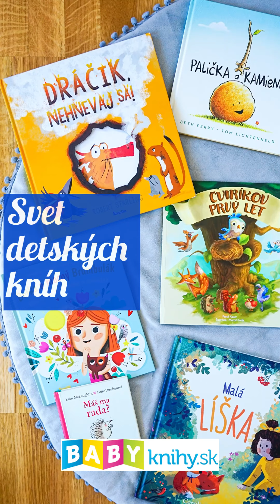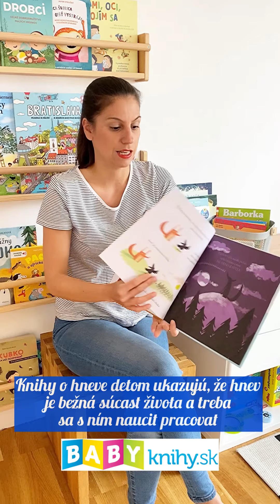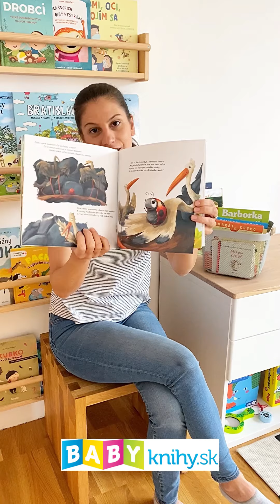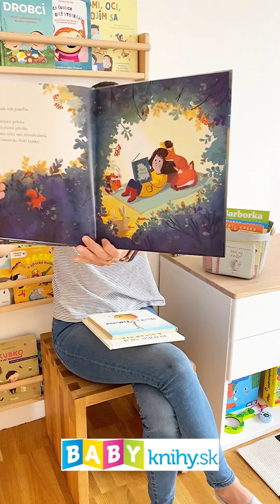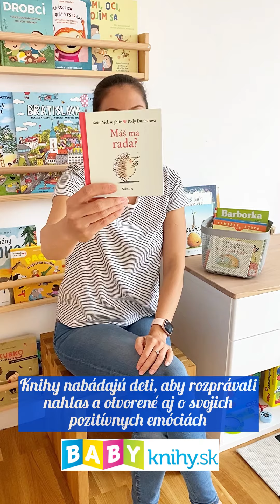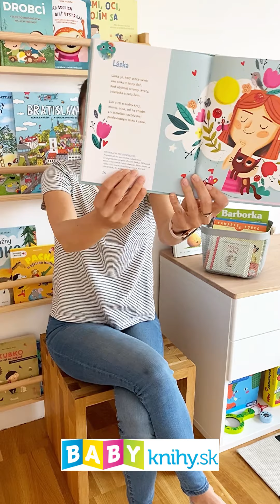Svet detských kníh 2 - 3 roky EMÓCIE